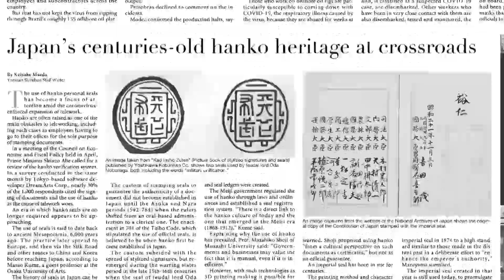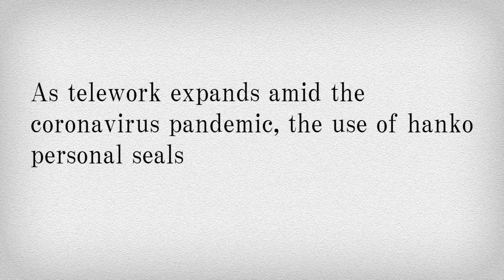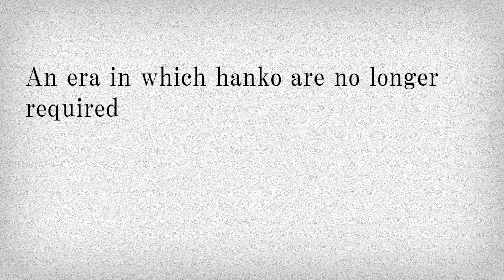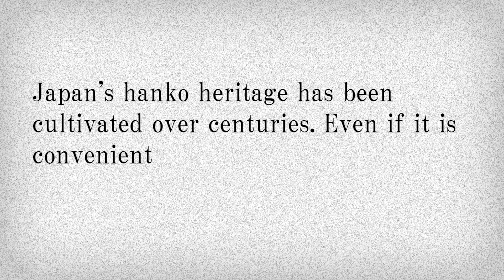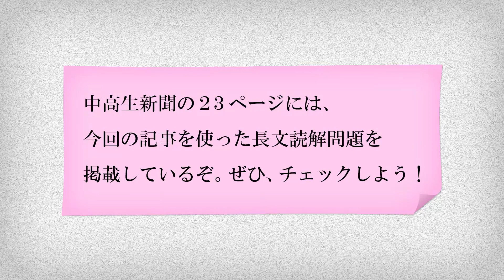News English 300 どうなるハンコ文化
ようこそ！　リスニング道場へ！英字新聞「ジャパン・ニューズ」で取り上げられたニュースをもとに作成した長文読解問題を出題する読売中高生新聞の「News English 300」。読売新聞オンラインでは、記事と連動したリスニング問題を配信していきます。今週のテーマは「どうなるハンコ文化」。日本のハンコ文化について紹介されています。どんな状況にあるのか、しっかり聞き取ろう＝2020年9月4日付　読売中高生新聞掲載